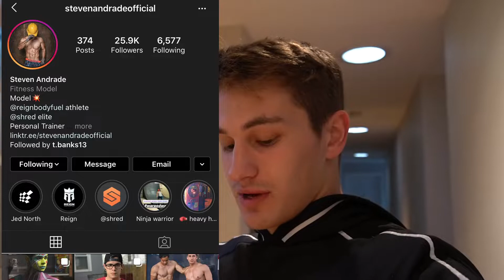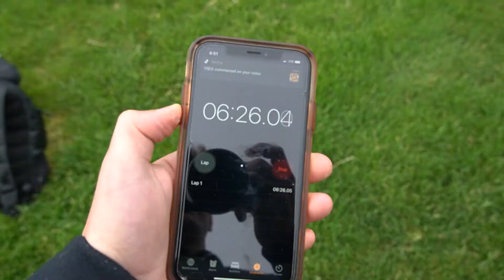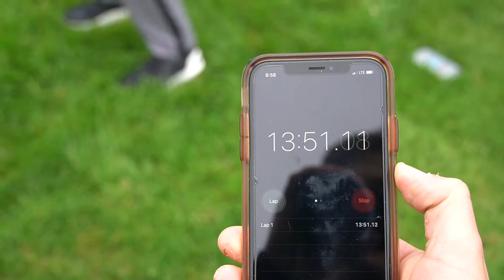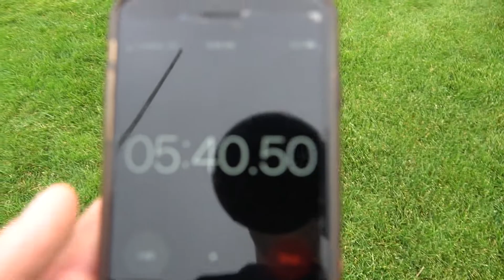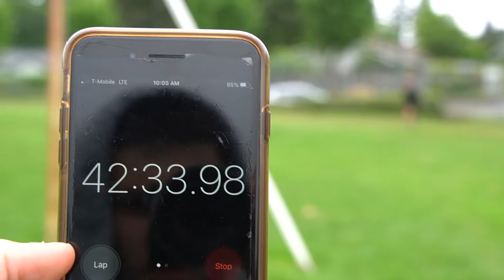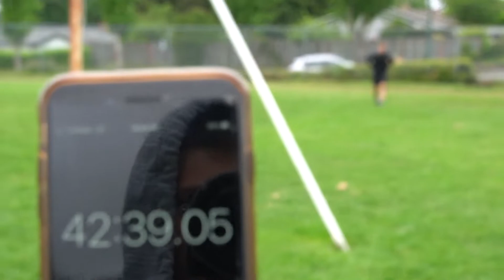Taking On The MURPH With A 20LB Bag